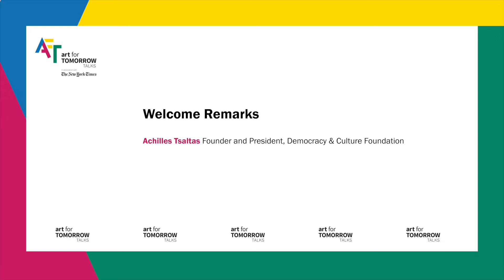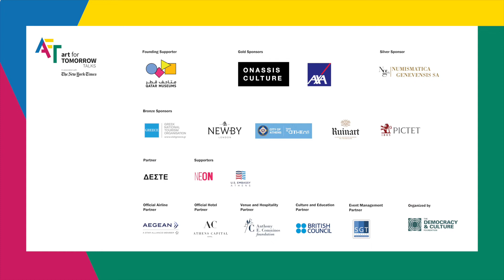Day 1 - Welcome Remarks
Achilles Tsaltas, Founder and President, Democracy & Culture Foundation